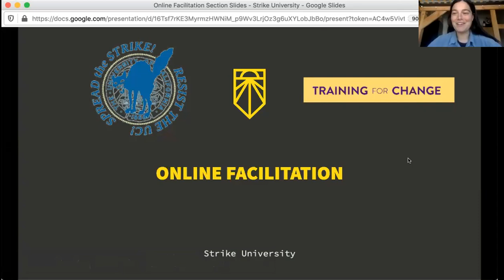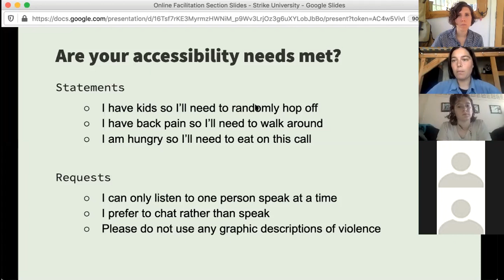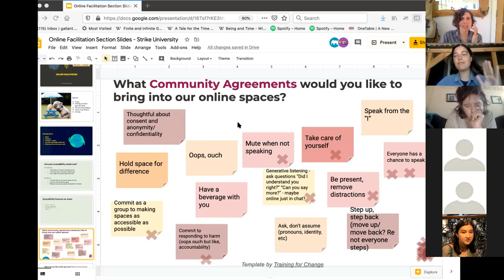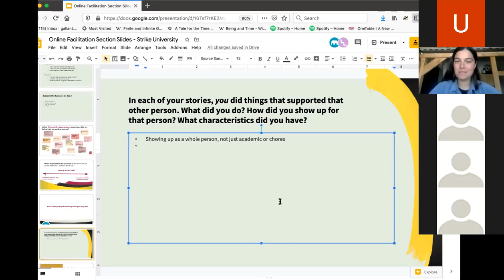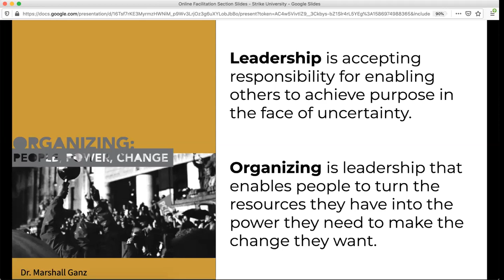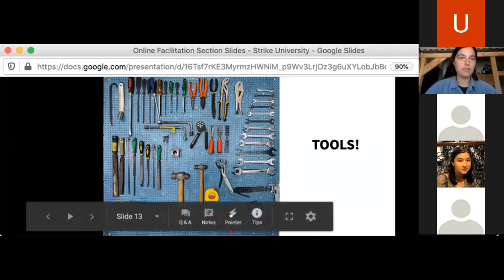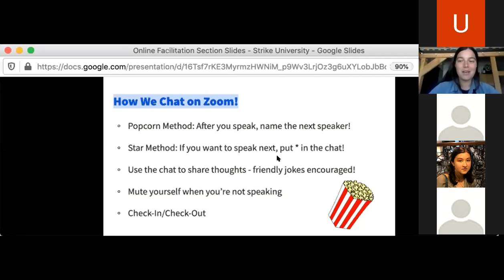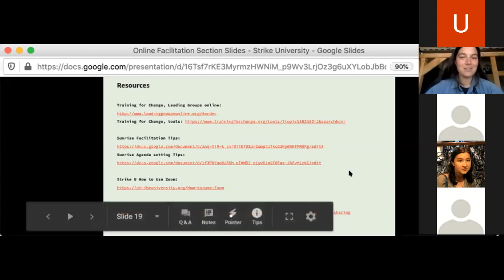'How to Facilitate a Meeting Online' Training